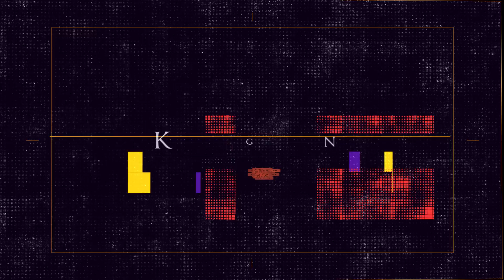The Alibi Counter - Rainbow Six Siege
Disrupt

Settings

Display
Resolution : 1920x1080
Aspect Ratio: 16:10
Refresh Rate : 144hz
FOV: 90

Graphics
Texture Quality: Medium
Texture Filtering: Linear
LOD Quality: Low
Shading Quality: Low
Shadow Quality: Low
Reflection Quality: Low
Ambient Occlusion: Off
Lens Effect: Off
Zoom-In Depth of Field: Off
Anti-Aliasing: Off